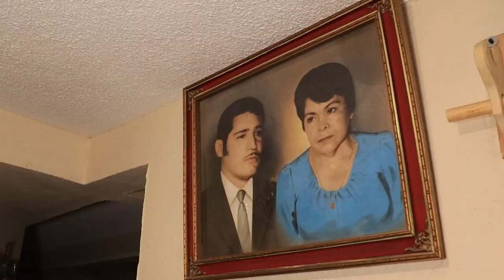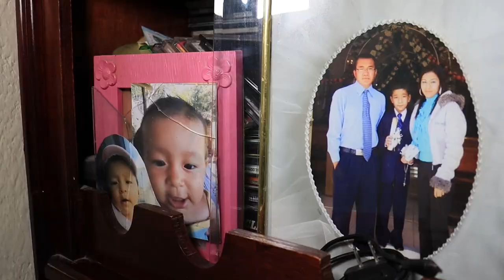XV María Fernanda Villafuerte MISA